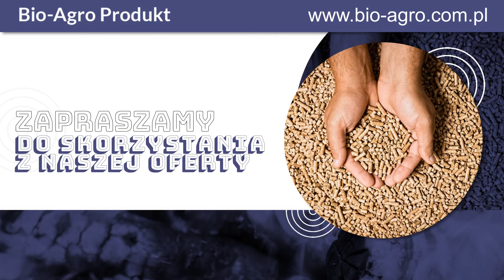Sprzedaż biopaliwa Pietrzwałd Bio-Agro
Jesteśmy firmą Bio-Agro, której siedziba znajduje się w Pietrzwałdzie, na terenie województwa warmińsko-mazurskiego. Sprzedajemy biopaliwo i ekologiczne materiały opałowe, które są alternatywą dla węgla. Działamy już od 2011 roku.

Produkujemy ekologiczne biopaliwa, które służą do ogrzewania pomieszczeń oraz produkcji energii napędowej. Oferujemy pellet drzewny. Produkt jest pozyskiwany w ekologiczny sposób i w przeciwieństwie do węgla nie przyczynia się do tak dużej emisji dwutlenku węgla.

Pellet wyróżnia się niewielką zawartością wilgoci, przez co pali się długo, równomiernie i do samego końca!